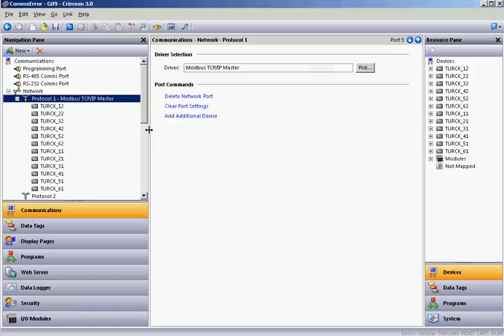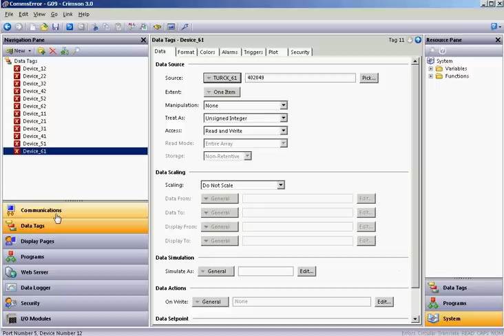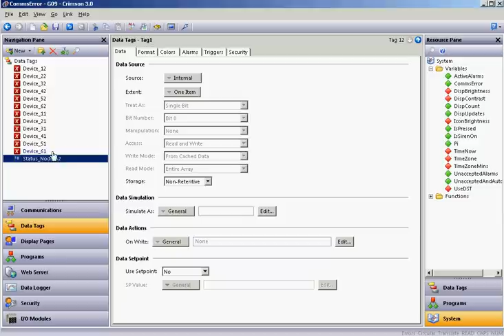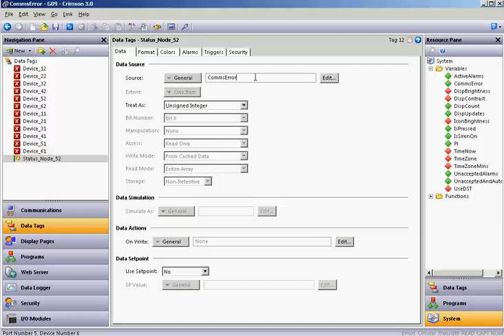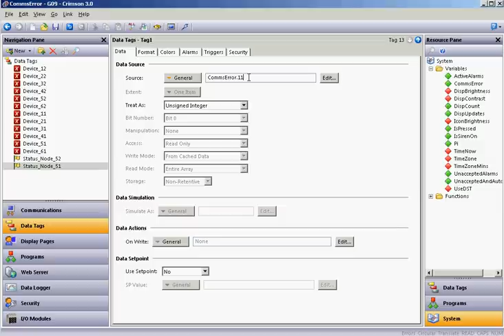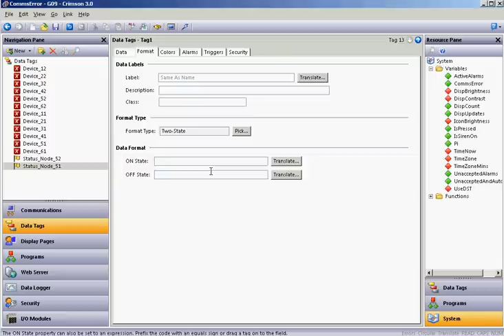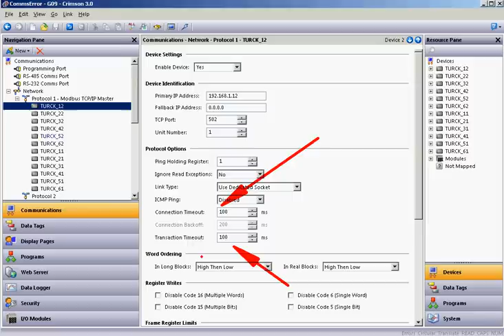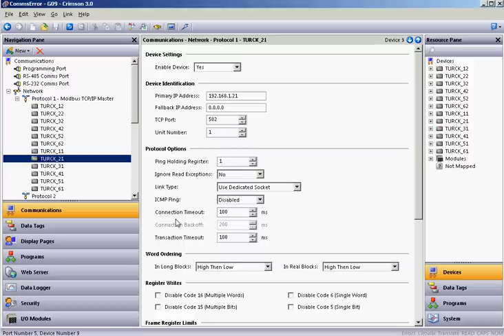How to use CommsError Function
Short video showing how the CommsError function can be used to monitor what Modbus Slaves are connected and being Polled by the RedLion HMI.  NOTE, the HMI typically only Polls devices that have Tags on the page that is being shown, unless some program is running in the Background to monitor those data tags.